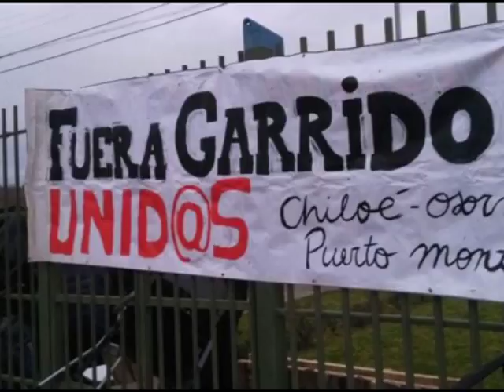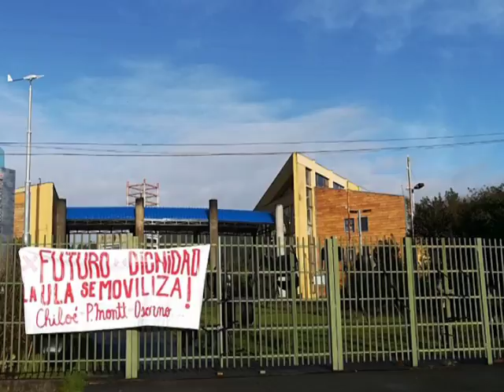Estudiantes se tomaron Campus Chinquihue